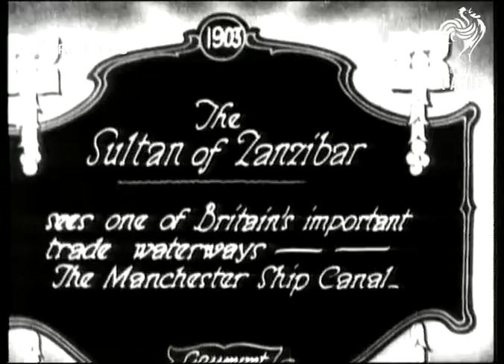Sultan of Zanzibar visits the Manchester Ship Canal (1929)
The Sultan of Zanzibar visiting the Manchester Ship Canal.

Full Description:

SLATE INFORMATION - The Sultan of Zanzibar sees one of Britain's important trade waterways - The Manchester Ship Canal.

ENGLAND: Manchester:
EXT
The Sultan of Zanzibar and other dignatories visiting the Manchester Ship Canal, on board ship and disembarking
Background: The Sultan of Zanzibar visiting the Manchester Ship Canal.